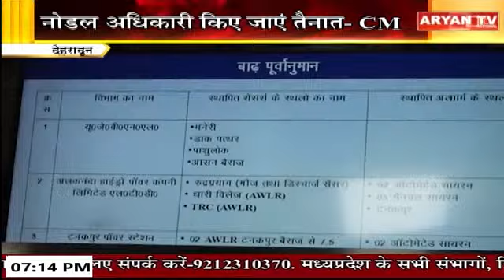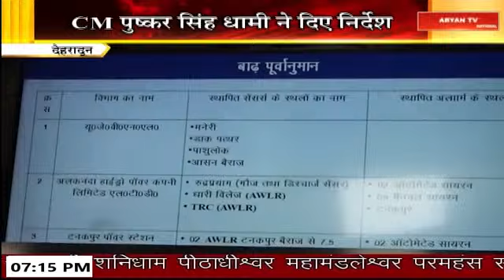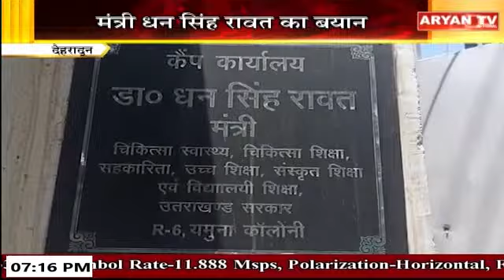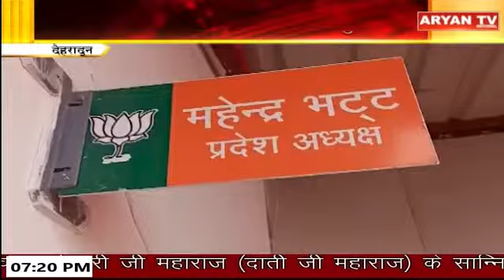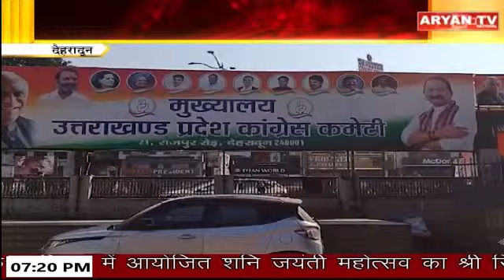Uttarakhand News Bulletin || 7 PM || 11 June, 2024 || Aryan TV